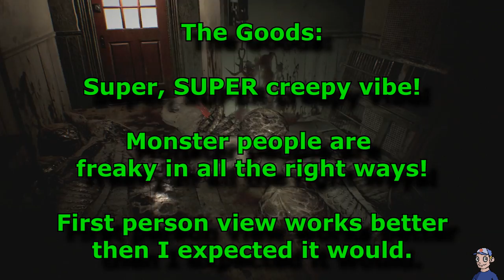Resident Evil 7 Demo Review and Gameplay Impressions! (PS4/Xbox One)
Capcom is bringing Resident Evil back to it's horror roots! With a new first person view, more scares, and a creepy new story there is a lot different. Let's dive into the demo of Resident Evil VII.

In this video series DreamcastGuy talks about a wide variety of games in a review style format while showing gameplay.  New, old, retro, and current gaming are all covered.